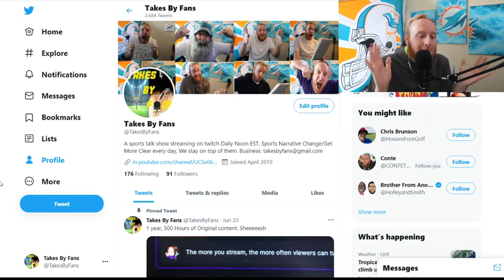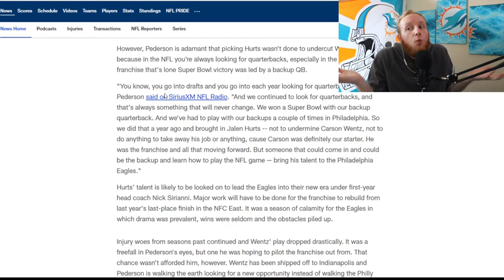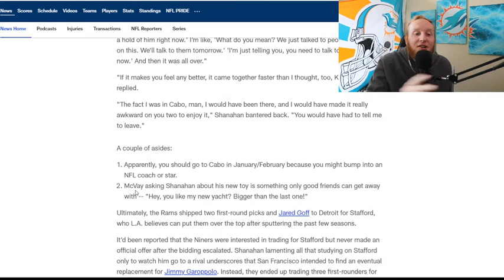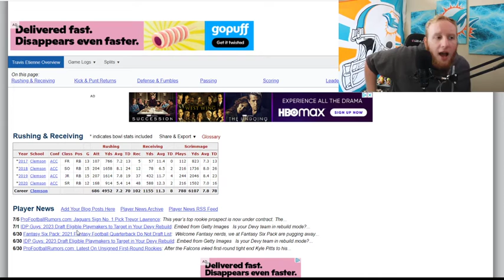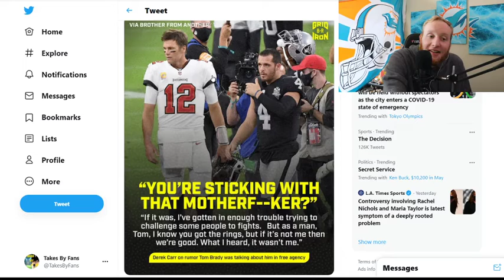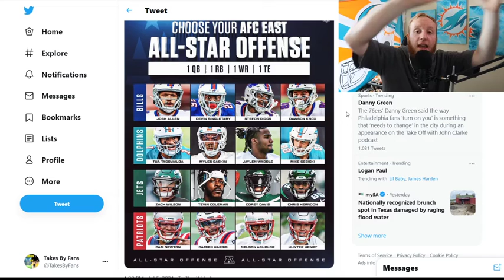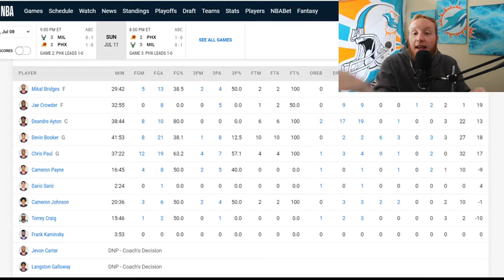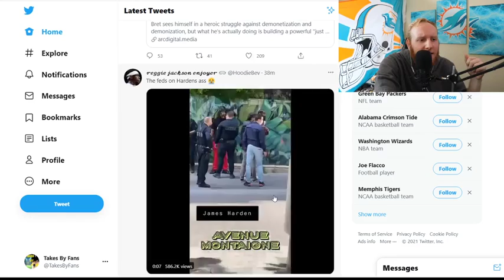Value Reminder Show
Today on Takes by Fans we talk Doug Pederson and The Eagles, Kyle Shanahan and Sean McVay, Pick our perfect AFC East and North Offenses and preview tonight Finals Game 2. And we reiterate our most important lesson, Secure The Value When You Can